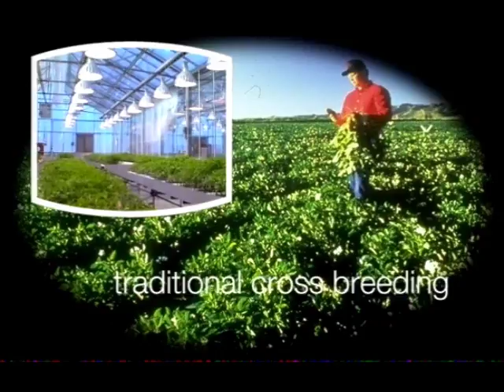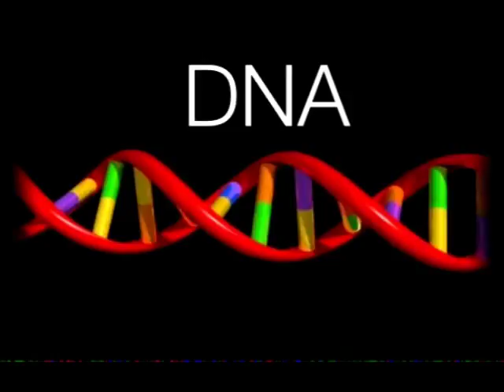Benefits of Agricultural Biotechnology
Copyright Monsanto Seed Company. A quick review of the background, goals, and uses of Agricultural Biotechnology.